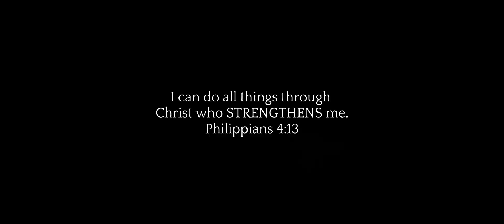Stronger - A Skywars Overedit (Plex2kEC)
Stronger - A Skywars Overedit (Plex2kEC)... CONGRATS ON 2K PLEX OMG WOOOO

You shouldn't be able to read this after watching the video.

--General Questions
IGN: UnMix (Say Hi if you see me!)
Editing Software: Davinci Resolve 16
Client: The Badlion Client
Shaders: Sildur's Basic Shaders + BLC Motionblur
Thumbnail Software: Davinci Resolve 16 + Mine-imator + Paint.net
Pack (It isn't 100% Complete, but I'll notify when I update it :D)
Rendering Time: 15 Mins

This is a Skywars Edit for the Plex2kEC which I call an Overedit due to the amount of effects there are. This is my first Skywars Overedit, but not my first edit, as I've made the Not My World Edit, and many montages. Hope you enjoy :D

Wow... You read the whole description... Well then Stay Strong throughout these days!